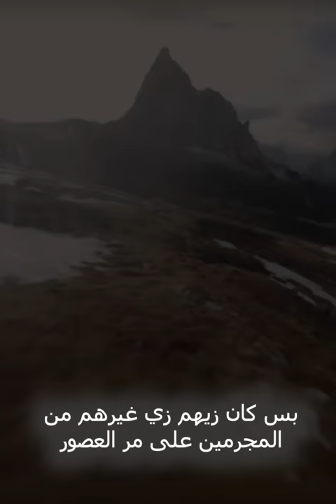كيف بدأ قوم لوط أفعالهم ومن كان السبب